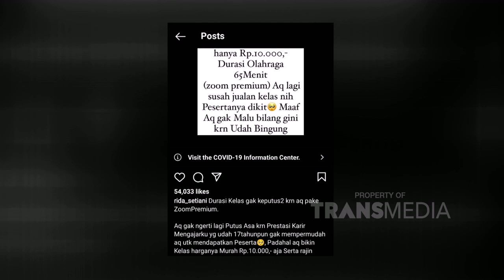Ini Rahasia RAFFI AHMAD Biar BETAH DI RUMAH | Best Moment JanjiSuci (17/7/21)